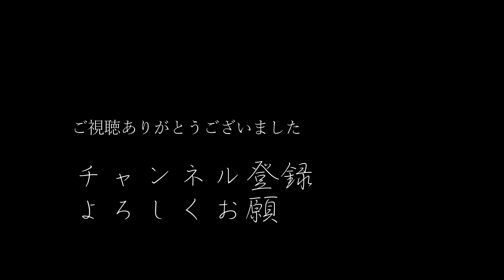No.92 ミライナタワー改札／九月